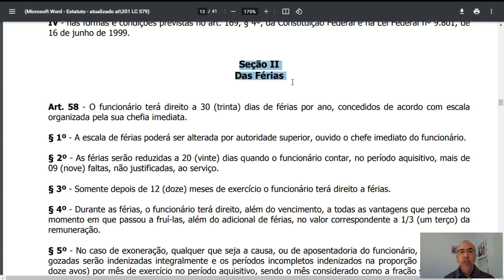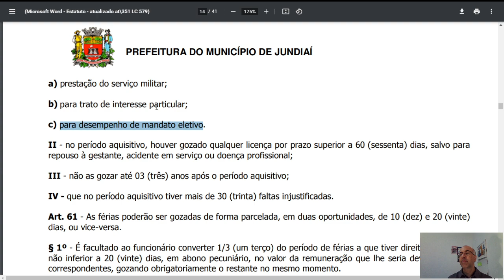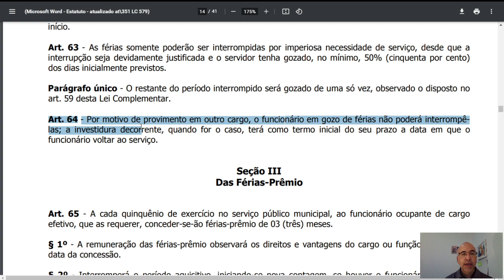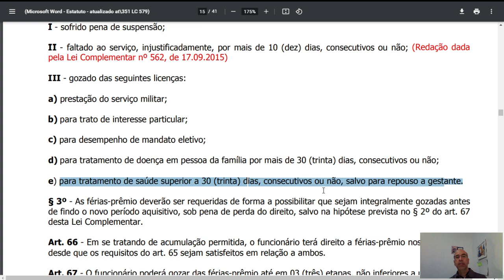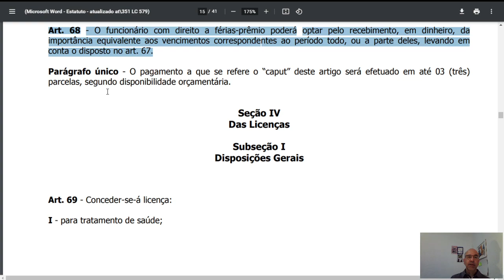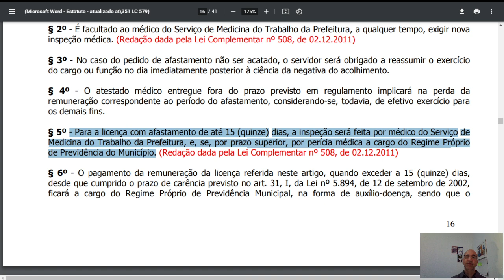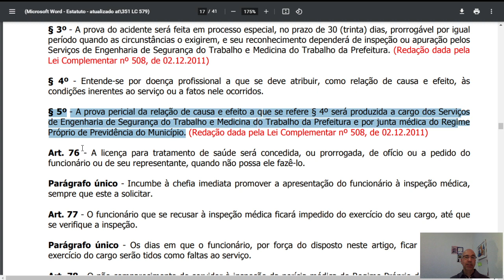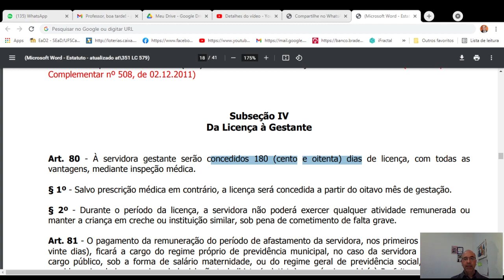LEI COMPLEMENTAR N.º 499, DE 22 DE DEZEMBRO DE 2010. Parte 5 Concurso de Jundiaí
Concurso de Jundiaí. Concursos da Vunesp.

1. Clique no link, copie o meu código de convite, baixe e instale o Kwai.
2. Vincule meu código de convite para receber dinheiro imediatamente e continue ganhando dinheiro usando-o todos os dias!